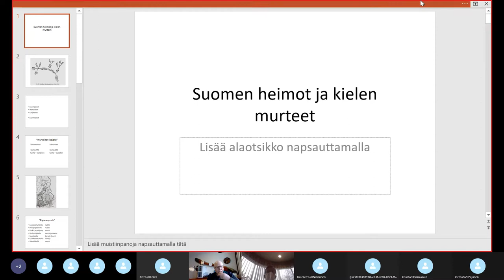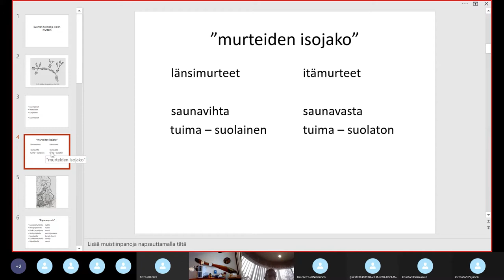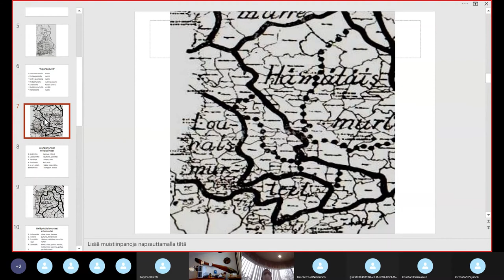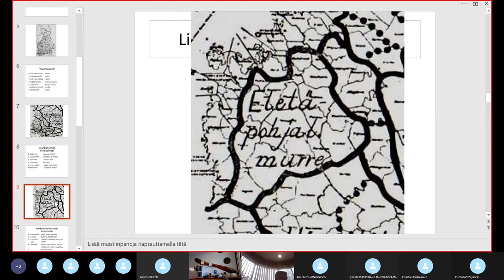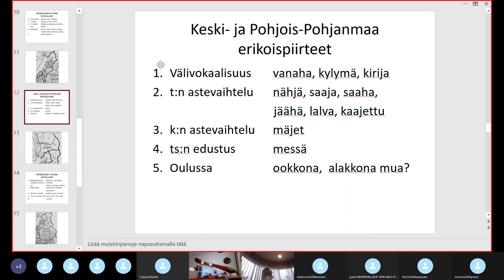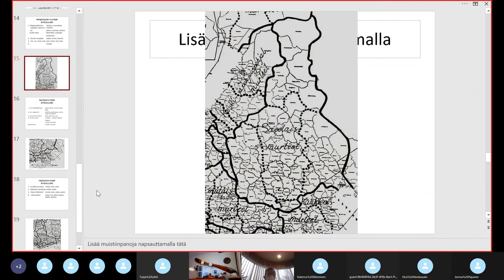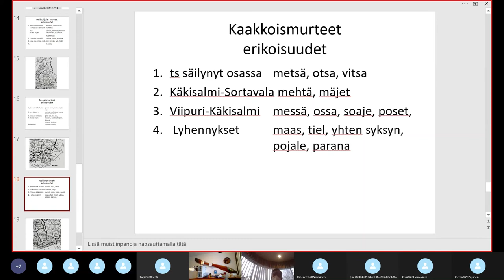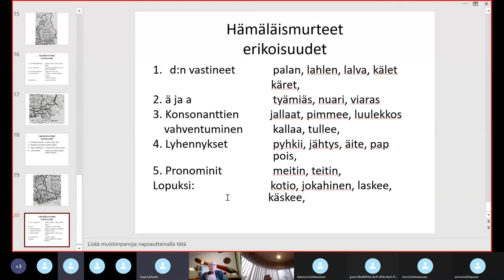Suomen heimot ja kielen murteet / Ilmari Hakala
Ilmari Hakala esitelmöi Viertolossa 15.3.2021 Ylikeravan rotaryklubin tilaisuudessa